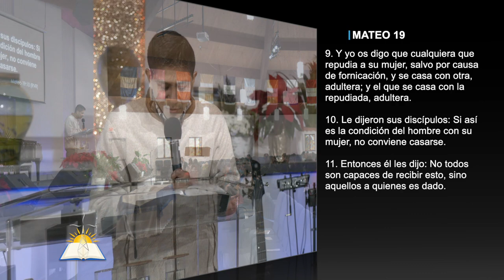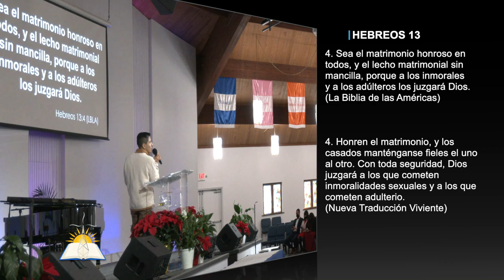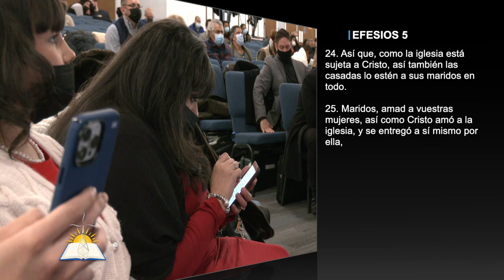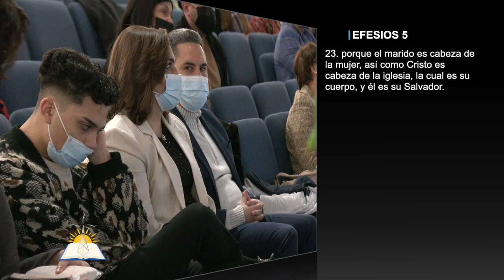¿No habéis leído? Al principio no fue así #4 - Sea el matrimonio honroso en todos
Tema: ¿No habéis leído? Al principio no fue así #4 - Sea el matrimonio honroso en todos

Versos:
Mateo 19:1-12
Hebreos 13:4
Génesis 24
1 Corintios 7:39
Juan 4:14-18
Mateo 14:4
Mateo 23:25
Eclesiastes 5:1-2
1 Timoteo 5:21
1 Timoteo 6:13
Efesios 5:21-25
1 Corintios 11:3
1 Corintios 3:18
Proverbios 5:12

¿Quiénes somos?

CCLI # 11207910
Church Streaming & Podcast License
CCLI # CSPL060797